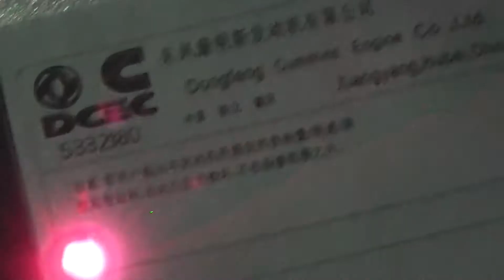3M Label laser engraving,fiber laser marking machine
XT Laser Marking, Cutting and Engraving Systems manufacture CO2 and Fiber laser marking machine, laser engraving machine and laser cutting machine powered by world-leading laser brands such as IPG, SPI, Synrad, Coherent, GSI and RECI. --- The Vendor of SIEMENS.
* Fiber Laser Metal Engraving and Plastic Marking Systems